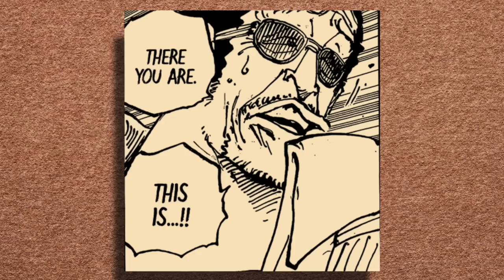ODA Just Did THE UNTHINKABLE!! 🔥 || One Piece Chapter 1092 Thoughts